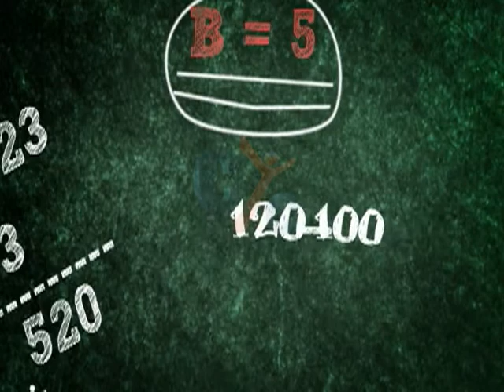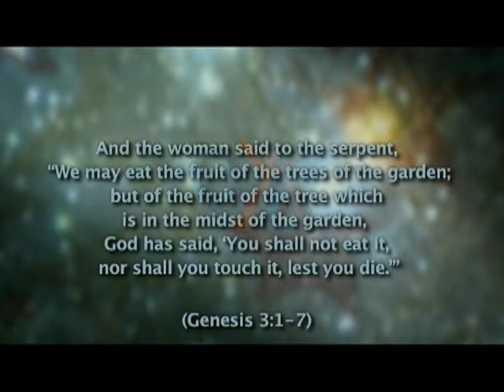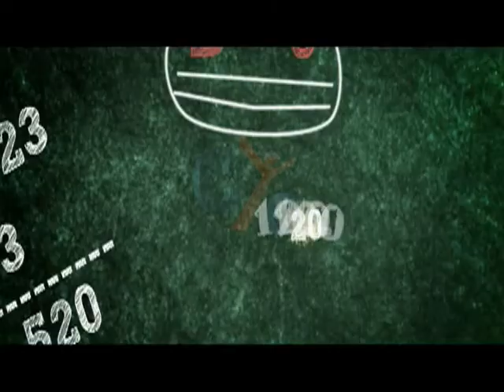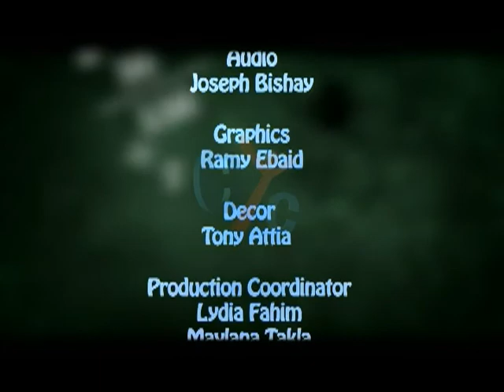20 20:The Sin.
The sin is when you disobeying God, The sin is a very human characteristic, Although the original sin after the Baptism must be gone with, but also we continued to sin.
Temptation = opportunity + selfish desire this is equal to the sin